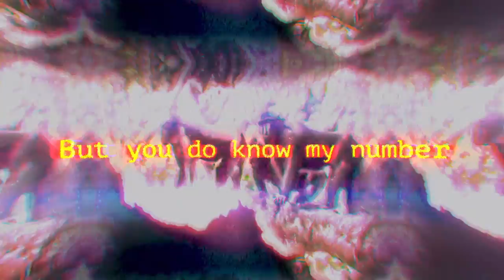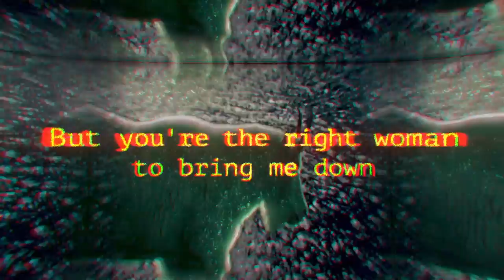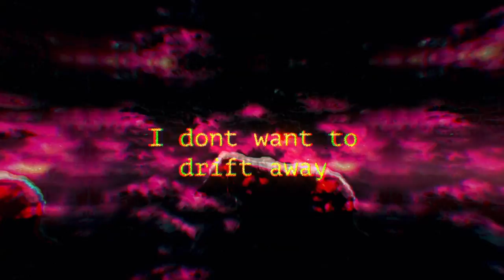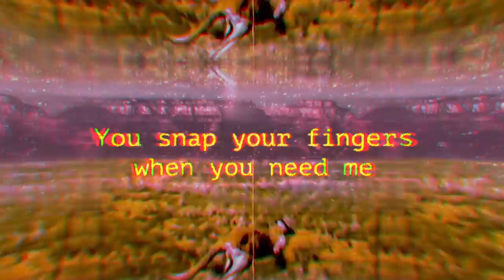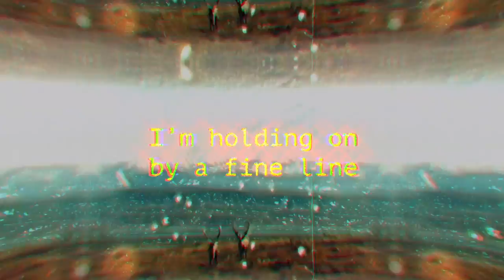Jimmy Smash – Fine Line (Lyric Video)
Video by Brusjan Film